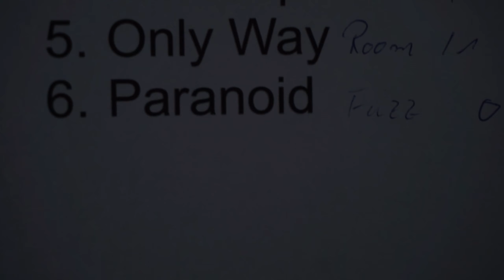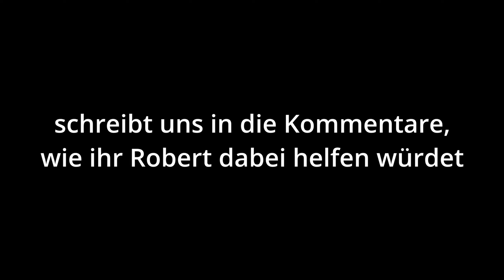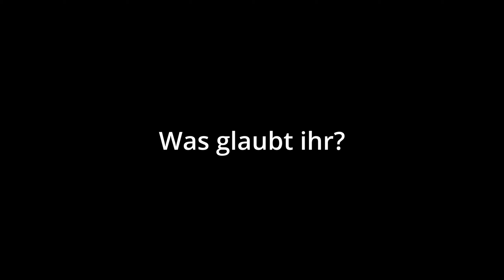sewing machine - rewind 2023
This year was full of concerts, records and contents. We look forward to seeing you next year. We wish you a good start in 2024.🎸🤘🥳🍺